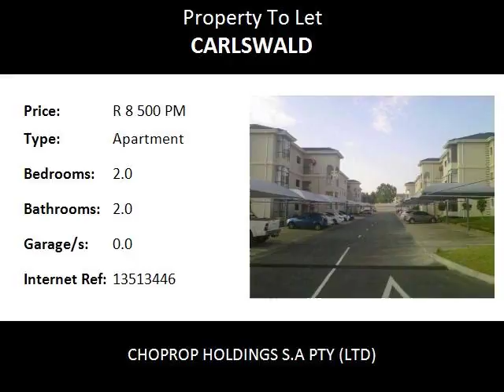2.0 Bedroom Apartment To Let in Carlswald, Midrand, South Africa for ZAR R 8 500 Per Month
Bedrooms: 2.0
Bathrooms: 2.0
Garages: 0.0
Price: R 8 500 Per Month

Property Description:

Midrand   Carlswald
Spacious Modern 2 Bed 2 Bath Lake Xanadu, Very Secure For Rent, Carlswald Midrand.!!
This awesome apartment offers 2 spacious bedrooms. The unit is situated with stunning views.All other rooms are fitted with porcelain tiles. Open plan dining/lounge area that leads on to a covered patio that comes with awesome views. In the passage is a small study area with book shelves.

Lovely open plan kitchen with Cesar stone counter tops and plenty of cupboard space. The kitchen also offers space for 2 under counter appliances. Electricity is Pre-paid and all units come with plug in DSTV aerials.  Both bedrooms have fitted cupboards and are carpeted. The bedrooms have awesome dark wood cupboards with sliding doors and plenty of hanging space and shelves

This is a beautiful and secure complex that has stunning communal gardens, sparkling pool, club house ,1 allocated covered parking bay and 24 hr security.

Access to this complex is controlled and all units have direct intercoms to the security office.